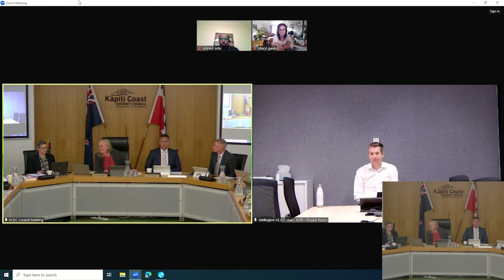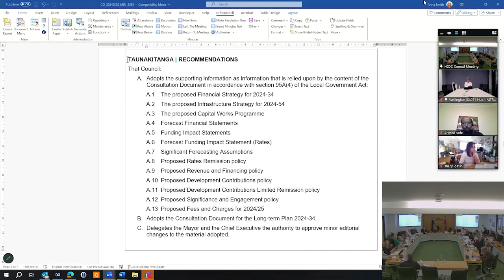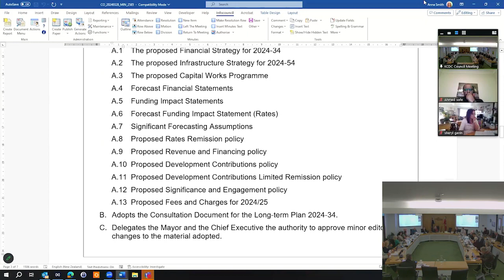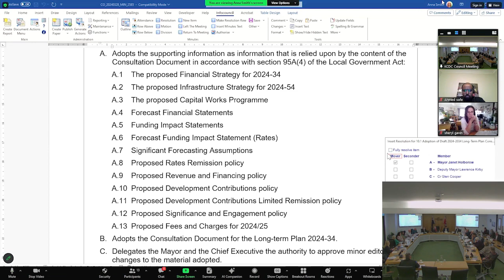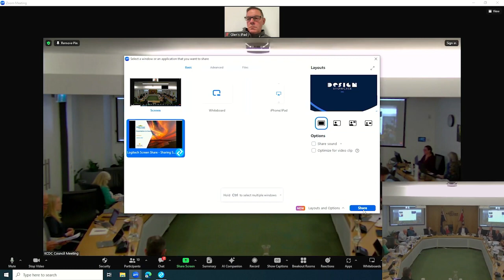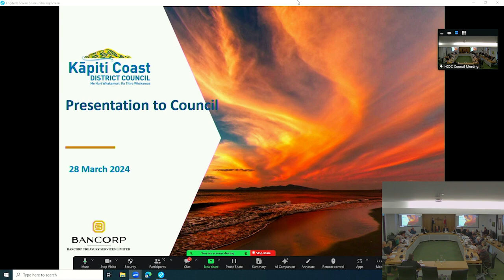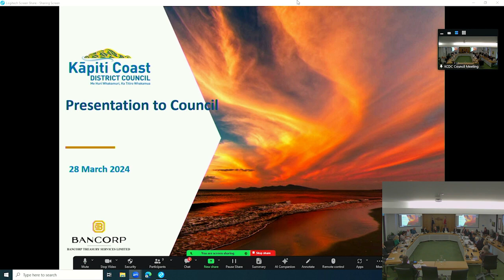28 March 2024 | Council Meeting, Part 1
On the agenda:
🔹 adoption of the draft 2024–2034 Long-term Plan consultation document and supporting information
🔹 Treasury Management Policy
🔹 proposed Alcohol Licensing Fees Bylaw
🔹 rates remission for Land Protected for Natural or Cultural Conservation Purposes
🔹 regional collaboration on a Water Services Delivery Plan
🔹 reports and recommendations from standing committees.

To see the agendas for these meetings and for each livestream,